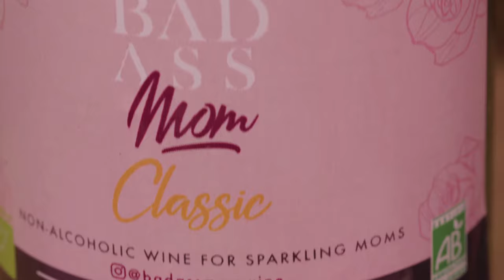Can pregnant women drink wine?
Can pregnant women drink wine? The wine was my personal pregnancy craving and everything that I found in the market tastes like juice and I really wanted the REAL THING that's how this crazy idea started.
Now expecting moms can have a proper drink